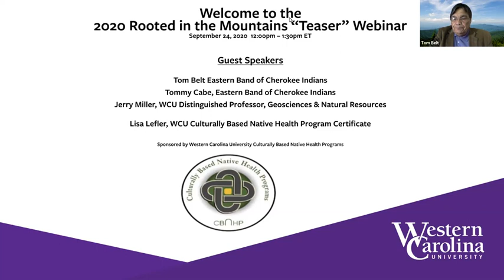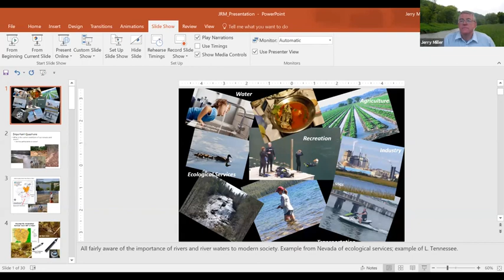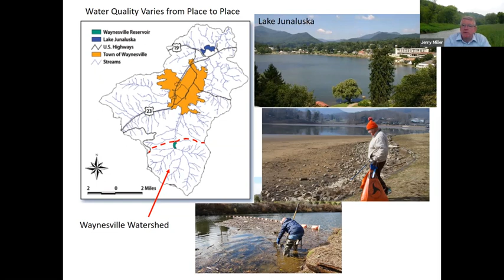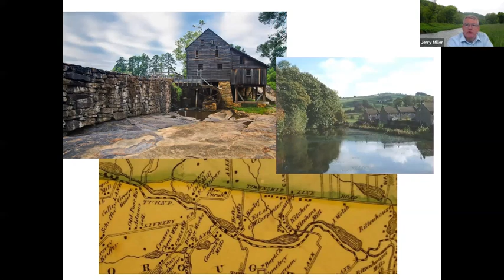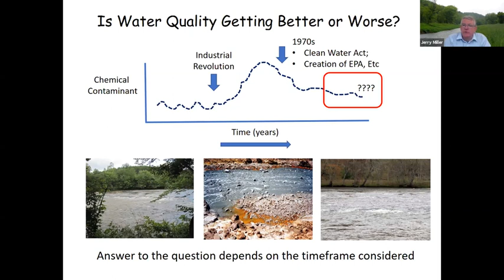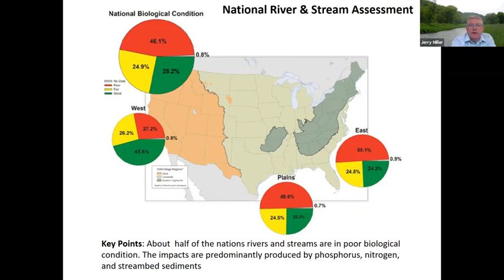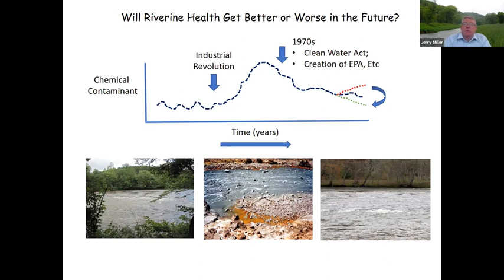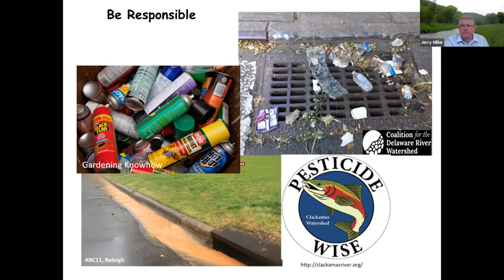Rooted In the Mountains 2021 Teaser Lecture Event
Teaser lecture event for the 2021 Rooted In The Mountains conference at Western Carolina University.